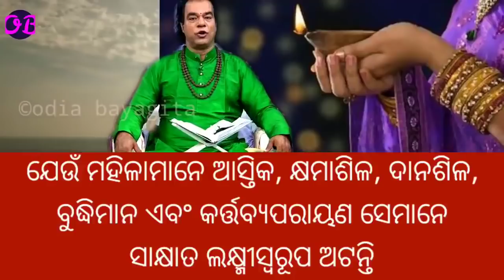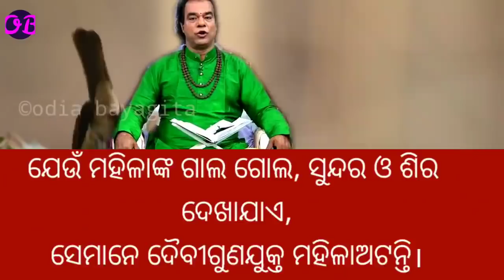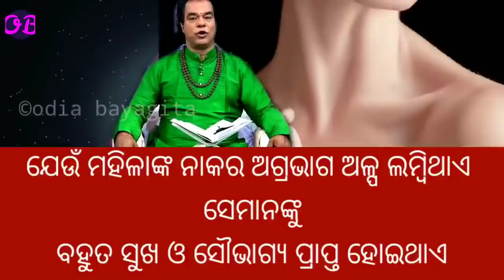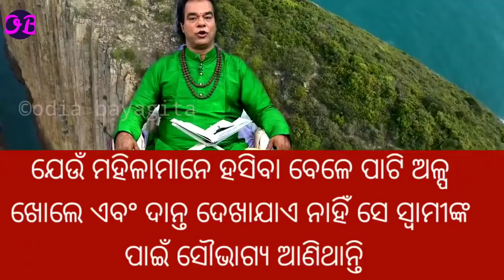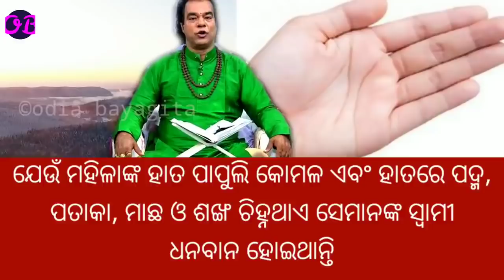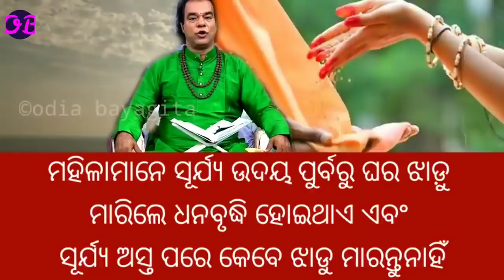ସୌଭାଗ୍ୟଶାଳୀ ଝିଅଙ୍କୁ ଚିହ୍ନିବାର ୨୦ଟି ଲକ୍ଷଣ ପ୍ରତ୍ୟେକ ବିବାହିତ ପୁରୁଷ ନିଶ୍ଚୟ ଦେଖନ୍ତୁ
ପିରିୟଡ଼ ହେବାର କେତେ ଦୀନରେ ସ୍ତ୍ରୀ ଗର୍ଭବତୀ ହେଲେ ପୁତ୍ର ସନ୍ତାନ ଜନ୍ମ ହୋଇଥାଏ |odia sadhu bani anuchinta#tips

ଧାତୁ ନଷ୍ଟ ହେଉଥିଲେ କିମ୍ବା ପତଳା ଧାତୁକୁ ମୋଟା କରିବା ପାଇଁ କରନ୍ତୁ ଏହି ଉପାୟ |odia sadhubani anuchinta#tips

ଏପରି ଅଭଦ୍ର ଝିଅକୁ ବିବାହ କଲେ ସ୍ବାମୀର ଅକାଳ ମୃତ୍ୟୁ ହୋଇଥାଏ | Top 10ten ajira odia sadhubani anuchinta

ସ୍ତ୍ରୀର ପିରିୟଡ଼ ହୋଇଥିବା ସମୟରେ ତାଙ୍କୁ ଛୁଇଁଲେ କଣ ସଂକେତ ମିଳିଥାଏ |Top 10ten ajira odia sadhu bani anuchinta

ଯେଉଁ ସ୍ତ୍ରୀ ଠାକୁର ପୂଜା କରନ୍ତି ନାହିଁ ସେମାନଙ୍କ ଚରିତ୍ର କିପରି ହୋଇଥାଏ |Top 10ten ajira sadhubanianuchinta

ଯେଉଁ ସ୍ତ୍ରୀ ର ନାକ ଭିତରେ ବାଳ ରହିଥାଏ ତାର ଚରିତ୍ର କିପରି ହୋଇଥାଏ |Top 10ten ajira odia sadhubani anuchinta

କନ୍ୟାର ଅଙ୍ଗ ଦେଖି ଜାଣନ୍ତୁ ସେମାନଙ୍କ ଚରିତ୍ର |Top 10 ten odia sadhubani anuchinta 2021 |odia sadhu bani

ଯେଉଁ ପୁରୁଷ ବ୍ୟକ୍ତିର ଲିଙ୍ଗରେ କଳାଜାଇ ରହିଥାଏ ତାଙ୍କ ସ୍ବଭାବ କିପରି ହୋଇଥାଏ |Top 10 ten sadhu bani anuchinta

ଘର ପାଖରେ କେଉଁ ସବୁ ଗଛ ରହିଲେ ଘରକୁ ମହାସଂକଟ ମାଡି ଆସିଥାଏ | Ajira Top 10 ten Odia Sadhu bani anuchinta

ଯେଉଁ ନାରୀର ବାମ ସ୍ତନରେ କଳାଜାଇ ରହିଥାଏ ସେମାନଙ୍କ ଚରିତ୍ର କିପରି ହୋଇଥାଏ |Top 10ten ajira sadhubani anuchint

ଯଦି ଆପଣଙ୍କ ନିଦ ସକାଳ ୩ଟା ରୁ ୫ଟା ଭିତରେ ଖୋଲିଯାଉଛି ତ ଆପଣଙ୍କ ଏହି ଭିଡ଼ିଓକୁ ନିଶ୍ଚୟ ଦେଖନ୍ତୁ |ajira anuchinta

ସ୍ତ୍ରୀ ମାନେ କେଉଁ ଅଙ୍ଗରେ ସାବୁନ ଲଗେଇ ଗାଧେଇବା ଉଚିତ୍ ହୋଇନଥାଏ| Top 10 ten ajira odia sadhu bani anuchinta

ମହିଳାଙ୍କର କେଉଁ ଅଙ୍ଗ ଗୋଲ୍ ହୋଇଥିଲେ ସେମାନେ ଭାଗ୍ୟଶାଳୀ ହୋଇଥାନ୍ତି | Top 10 ten odia sadhu bani anuchinta